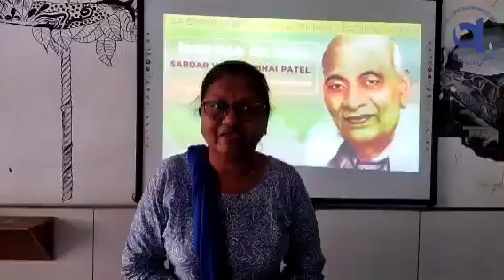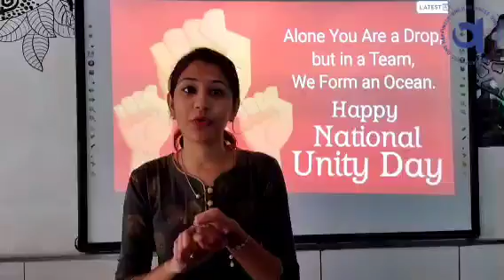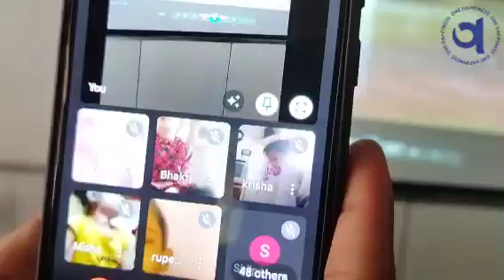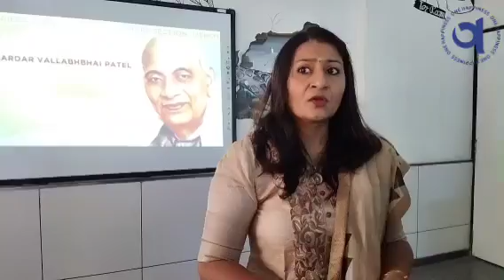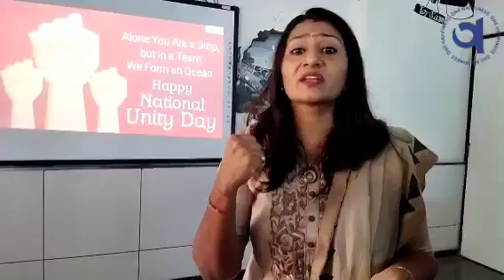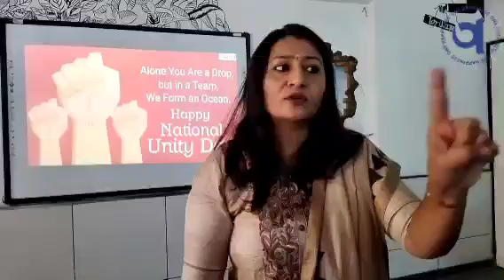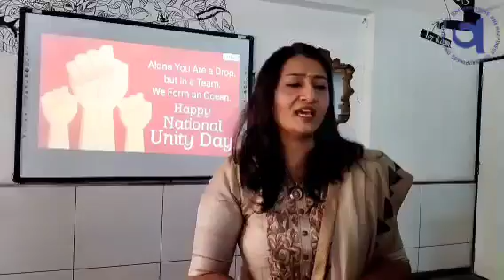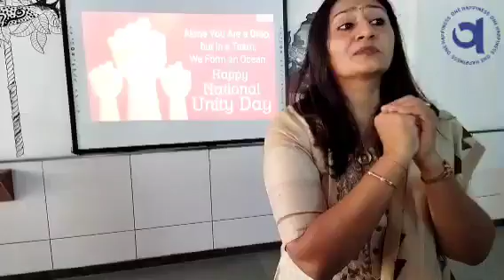NATIONAL UNITY DAY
NATIONAL UNITY DAY VIRTUAL CELEBRATION